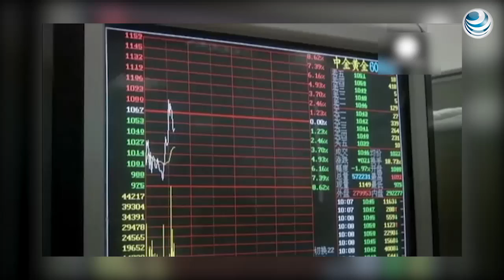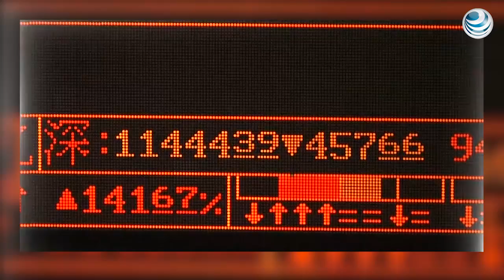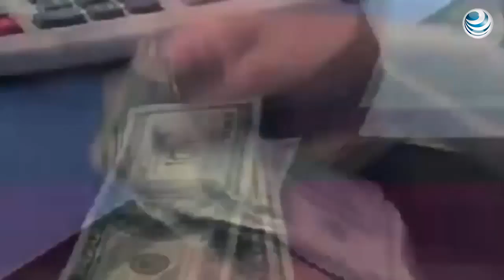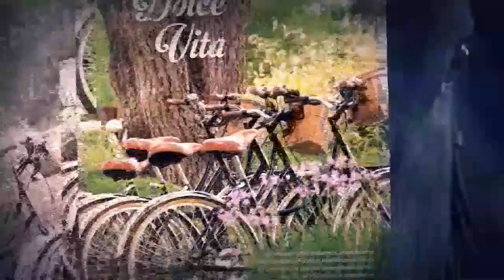Voces en Directo - Transmisión Especial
¿Qué hay detrás de la corrección del mercado accionario mundial?
¿Son solo China y las tasas de Estados Unidos, los motores que llevaron al dólar a cotizar por arriba de los 17 pesos?

En una transmisión extraordinaria,  Guillermo Aboumrad, Director de Estrategias de Mercado en Finamex Casa de Bolsa, nos dará el diagnóstico de la situación financiera y analizará las condiciones de México en este entorno, por Voces en Directo